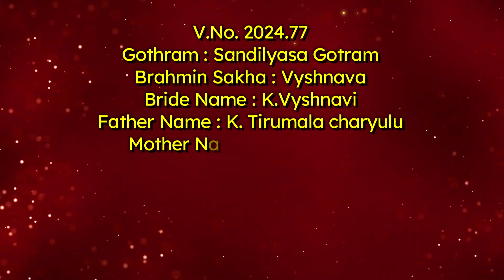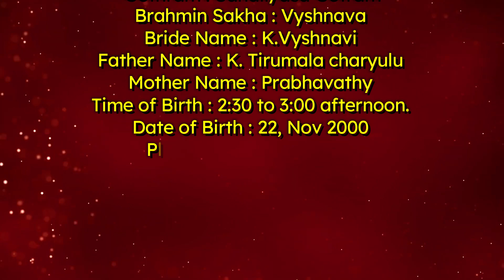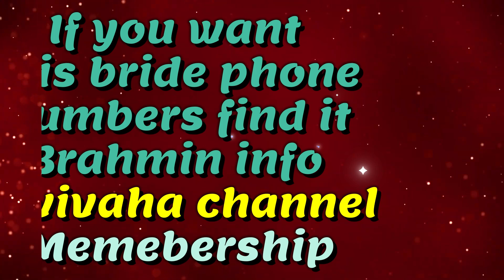V.No.2024.77 | BRAHMIN BRIDE | HINDU | SANDILYASA GOTRAM | FREE PROFILE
► వివాహ ఛానెల్‌ ఆల్‌ ఇండియా మ్యాట్రిమోనీ సర్వీస్‌, ఆంధ్రా - తెలంగాణ రాష్ట్రాల్లో ఉన్న ప్రతీ ఒక్కరి వివాహ అవసరాలను తీర్చడానికి వధూవరుల వివాహ పరిచయ వేదిక ప్రసారాలను నిర్వహిస్తున్నది. ఇందులో ప్రధానంగా అబ్బాయిలు మాత్రమే పాల్గొని, అమ్మాయిలు మాత్రం ప్రేక్షక పాత్ర వహిస్తున్నారు. అంటే, ఇక్కడ అమ్మాయిలకు వివాహాలతో పనిలేదా? అనే ప్రశ్న ఉత్పన్నమౌతోంది. కేవలం అబ్బాయిలు మాత్రమే వివాహ వయసులో వివాహాలు చేసుకోవాలని తాపత్రయం పడుతుంటే, ప్రకృతికి విరుద్దంగా అమ్మాయిలు మాత్రం డబ్బు బాగా సంపాదించాక వివాహాలను చేసుకోవాలని నిశ్చయించుకుంటున్నారు. ఇదేం కాలమహిమో గానీ, అమ్మాయిలకు మాత్రం వివాహాలపై తొందరలేదు. అబ్బాయిలకు మాత్రమే వివాహం చేసుకోవాలనే తొందరపడుతున్నారని ఆశ్చర్యం కలిగిస్తోంది. ఎందుకంటే, అమ్మాయిలకు ఎటువంటి బాధ్యతలు లేకుండా కేవలం చదువుఉ-ద్యోగం-సంపాదన ఇదే ప్రతిపాదనపై వారి లక్ష్యం ఆర్థిక అభివృద్ధిలో దూసుకుపోవాలనే టార్గెట్‌ పెట్టుకుంటే, అబ్బాయిలు మాత్రం, సకాలంలో పెళ్ళిళ్ళు కాకపోతే, జీవితంలో ఎదగలేమనే బెంగ-భయంతో కాలం వెళ్ళబుచ్చేస్తున్నారు.
ఏది ఏమైన ప్రతీ కుటుంబంలో అమ్మాయిల యొక్క టార్గెట్‌ కేవలం చదువు-ఉద్యోగం-సంపాదన-జీతమే కాకుండా, 25 సంవత్సరాల వయసులో మీ వివాహ జీవితం గాడిలో పడకపోతే, ఆ తరువాత జీవితంలో మీ లక్ష్యాలు ఎంత డబ్బుతో ముడిపడి ఉన్నా వాటిని సక్రమ మార్గంలో నడపాలనే మీ టార్గెట్‌కు ఓపిక-జీవితం-యవ్వనం సరిపోవు. ఆపై ఆశయాలు ఆవిరైనట్టే, జీవితాలు ఎండిపోతాయి. పిల్లలు చివరికి చిగురించే సమయంలో మీరు వృధ్ధాప్యంలోకి చేరి ఎండుటాకులా రాలిపోయి వారిని అనాథలుగా మిగులుస్తారు. మీరు సాధించింది ఏమంటే, మీ స్వార్థంతో, ధన దాహంతో వారి జీవితాలను నాశనం చేయడం తప్పించి, మీరు సాధించింది ఏమీ లేదని తెలుసుకునే లోపే తెల్లారిపోతుంది. తస్మాత్‌ జాగ్రత్త!

కులం
వివాహ వయసు
వివాహ స్థితి
పూర్తి పేరు
తల్లిదండ్రుల పేర్లు
పుట్టిన తేది
పుట్టిన సమయం
పుట్టిన ప్రదేశం
నక్షత్రం
గోత్రం
శరీర రంగు
ఎత్తు
చదువు
ఉద్యోగం
జీతం
ఆస్థిపాస్తుల వివరణ
అమ్మాయి (లేదా) అబ్బాయి నుండి కోరుకునే వివరణలో
కుటుంబ స్థితి
వివాహ స్థితి
చదువు
ఉద్యోగం
జీతం
వయసు వ్యత్యాసం
ఎత్తు వ్యత్యాసం
కుల పట్టింపు
కోరుకునే ప్రదేశం
► 2 ఫోన్‌ నెంబర్లు
► 2 ఫొటోలు
► ఆధార్‌ కార్డు జిరాక్స్‌ ప్రతి

► సర్వహక్కులు వివాహ ఛానెల్‌కి మాత్రమే చెంది యుండును. అందువల్ల ప్రతీ ఒక్కరూ ఈ సమాచారం చదివి ముందుకు వెళ్ళమని వివాహ ఛానెల్‌ యాజమాన్యం కోరుతోంది.
► వివాహ చానెల్‌ ప్రతీ ఆఫర్‌ కేవలం 3 నెలకు మాత్రమే పరిమితం చేస్తుంది. ఒకో సందర్భంలో ఆఫర్‌ కాలపరిమితి, వివాహ ఛానెల్‌ మధ్యస్థంలో నిలుపుదల చేసే అధికారం కూడా కలిగియుంటుంది.
► వివాహ ఛానెల్‌లో ప్రసారం చేసే ఏ వివాహ సమాచారానికి వివాహ ఛానెల్‌ యాజమాన్యం గ్యారెంట్రి (లేదా) బాధ్యత వహించదు. గుర్తించుకోండి!